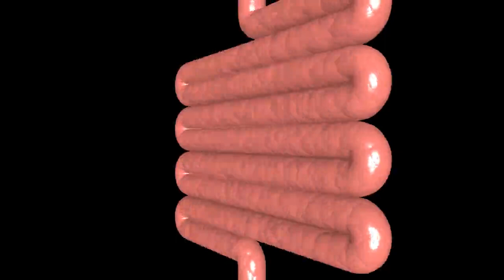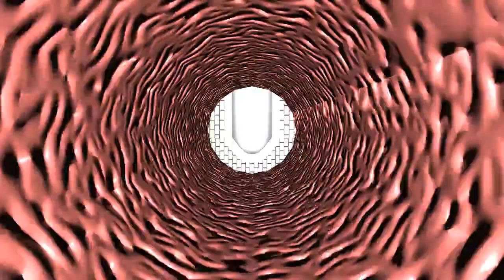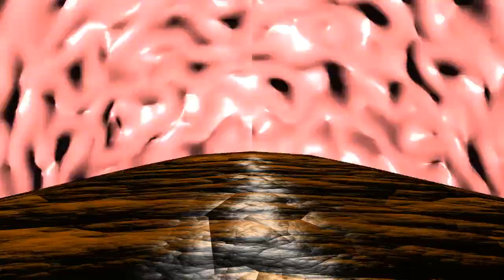ウンコが出る動画 双頭の鷲の旗の下にリミックス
YouTubeで現在510万再生しているウンコ動画ではトップレベルの傑作「ウンコが出る動画」を音楽を変えて リミックスしました。
音楽はコメントのリクエストにお答えして、
J.F.ワーグナー作曲の「双頭の鷲の旗の下に」という曲です。
明快でリズミカルな曲調の行進曲なのでウンコ動画にはぴったり合いました。
間違っても歩いてウンコをしないようにして下さい。

音楽はMUSOPENというパブリックドメインの音楽を扱っているサイトから
ダウンロードして使用しています。
YouTubeでの使用は全く問題ありません。